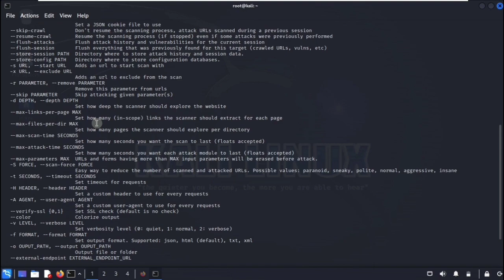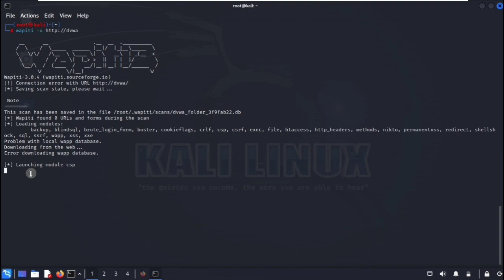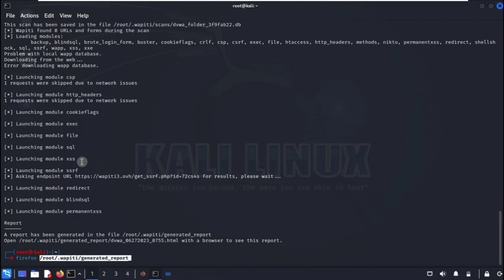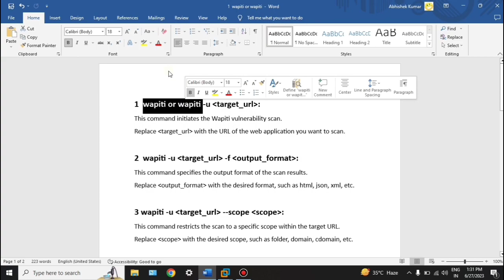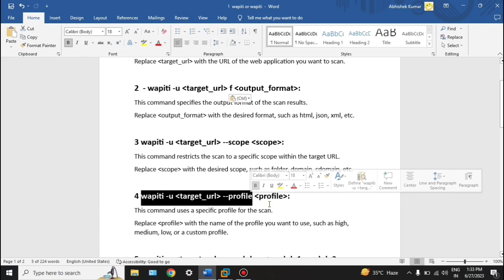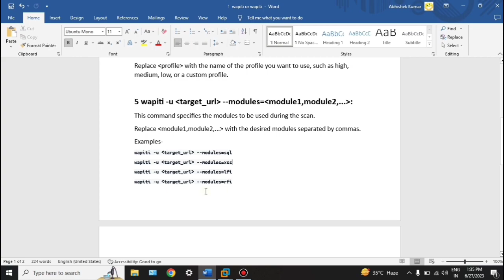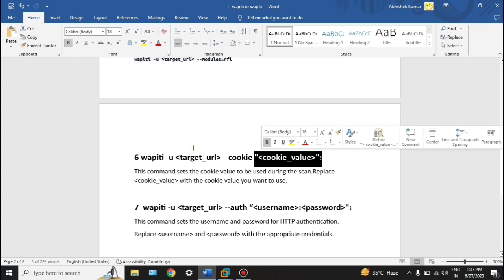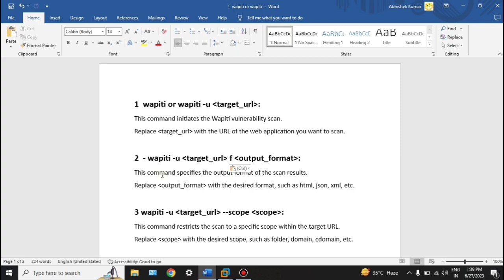Wepiti: Kali Linux Web Scanner Tutorial | Wapti webapp Vulnerability Scanning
Wepiti: Kali Linux Web Scanner Tutorial |  Wapti web app Vulnerability Scanning

📌 Video Description:
🔥 Welcome to "Mastering Wapiti: A Comprehensive Guide to Using Kali Linux Tool", where we will provide you with an in-depth analysis of Wapiti - a web vulnerability scanner for Kali Linux. This video tutorial will guide you through the functionality and features of Wapiti

📚 Topics Covered in this Video:
1. Kali Linux Wepiti tutorial
2. Web scanner vulnerability scanning
3. Wepiti web application security
4. Kali Linux web app scanning
5. Wepiti tool tutorial
6. Web vulnerability scanning techniques
7. Wepiti Kali Linux tutorial
8. Web app vulnerability assessment
9. Wepiti web scanner guide